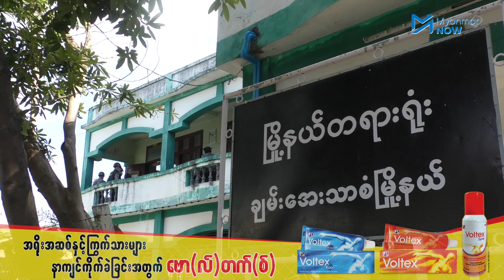နှင်းဆီပါတီ ဥက္ကဋ္ဌ ဦးကျော်မြင့်၏ ထောင်ပြေးမှု နိုဝင်ဘာလ ၁၂ရက်နေ့တွင် အမိန့်ချမည်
ထောင်ပြေးမှုဖြင့် မန္တလေးချမ်းအေးသာစံမြို့နယ် တရားရုံးတွင် အမှုရင်ဆိုင်နေရသည့် ညီညွှတ်သော ဒီမိုကရက်တစ်ပါတီ နှင်းဆီပါတီ ဥက္ကဋ္ဌ ဦးကျော်မြင့်အား  ထောင်ပြေးမှု ပုဒ်မ ၂၂၄ ဖြင့် နိုဝင်ဘာလ ၁၂ရက်နေ့တွင် အမိန့်ချမှတ်မည်ဟု သိရသည်။

ဦးကျော်မြင့်အား လဝက ပုဒ်မဖြင့်လည်း တရားစွဲဆိုထားပြီး လာမည့်ရုံးချိန်းတွင် လဝက ပုဒ်မဖြင့် စွဲချက်တင်သင့်မတင်သင့် လျှောက်လဲချက်တင်သွားမည်ဖြစ်သည်။

သတင်းနှင့်ရိုက်ကူး - ကျော်ဇေဝင်း/Myanmar Now